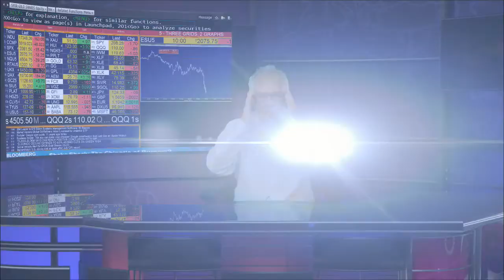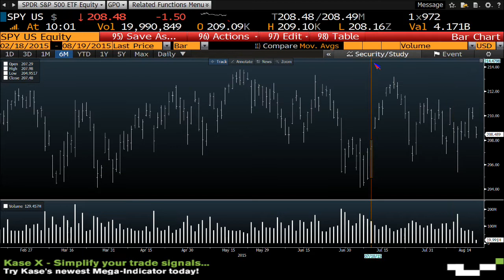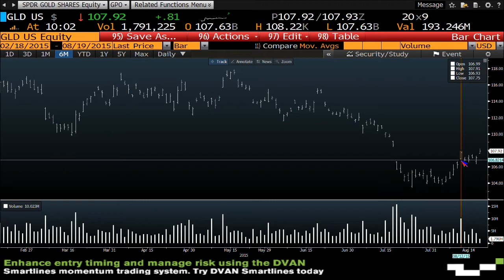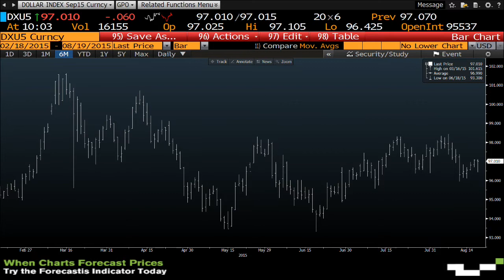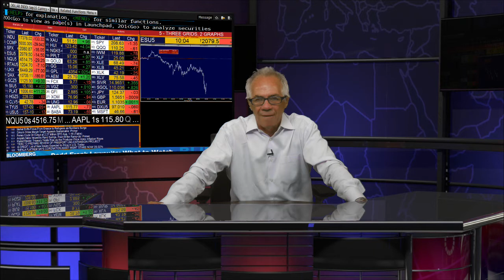Tom O'Brien 10am News Update - Aug 19th, 2015